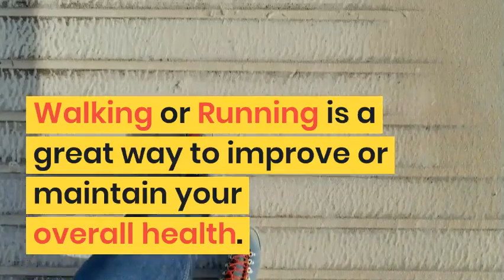20 Benefits of Walking or Running 30 minutes a day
Walking is a great way to improve or maintain your overall health.
Unlike some other forms of exercise, walking is free and doesn’t require any special equipment or training.
Here's a video that will tell you Health benefits of Walking or Running.

20 Benefits of Walking or Running 30 minutes a day...
1.   Reduces risk of heart disease
2.   Helps to maintain weight
3.   Reduces your stress levels
4.   Increases your energy levels
5.   Helps to boost your mood
6.   Gets the blood pumping
7.   Prevents Obesity
8.   Can help to reduce anxiety
9.   Increases functioning of the lungs
10. Increases the body's access to vitamin D
11. Reduces the risk of cancer
12. Can improve quality of sleep
13. Gives you time to practice self care
14. Improves Coordination and Balance
15. Improves quality of life
16. Reduces chance of diabetes
17. Walking can spark creativity
18. Strengthens bones and muscles
19. Can improve blood pressure
20. Can help to boost your immune system

Be Inspired...!!!

Watch & Support Us..!!